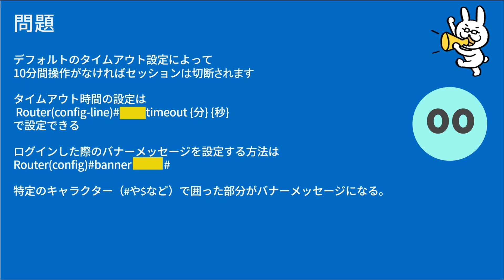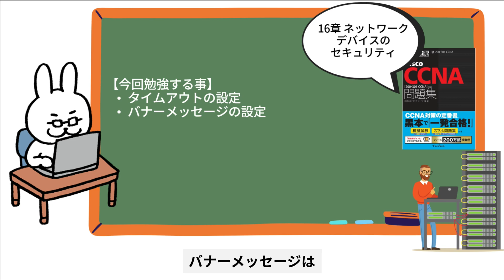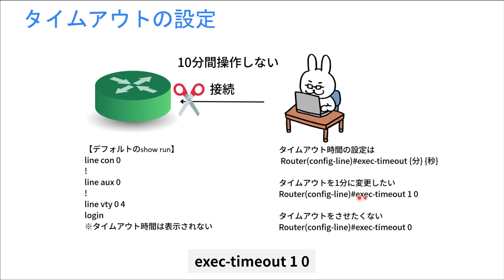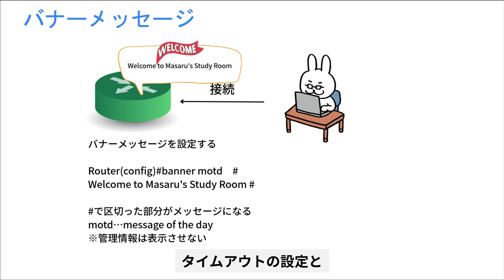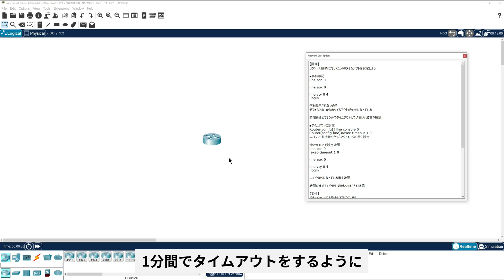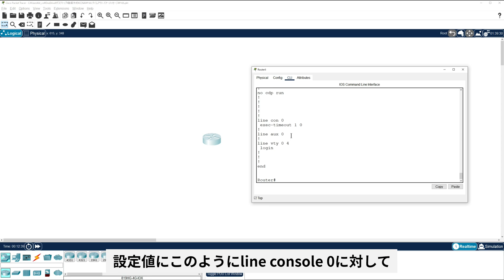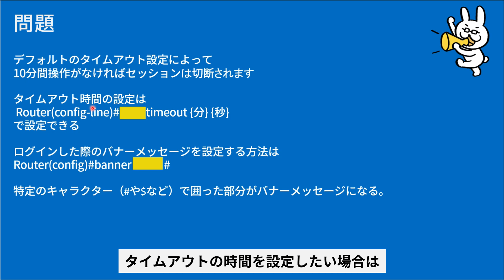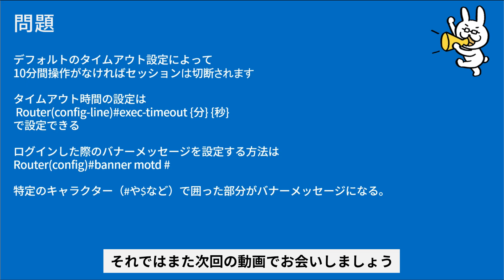【#165 CCNA 】【16章 ネットワークデバイスのセキュリティ】タイムアウト バナー表示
・電子書籍
・単行本

1週間でCCNAの基礎が学べる本
・電子書籍
・単行本

・電子書籍
・単行本

■過去動画
支援士の勉強一緒にしませんか？